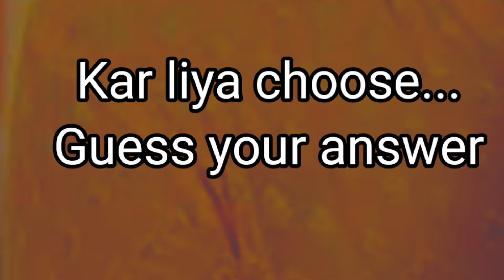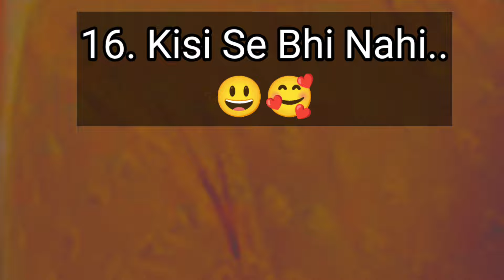choose one number | love quiz game |love quiz game today |love quizzes |puzzle game